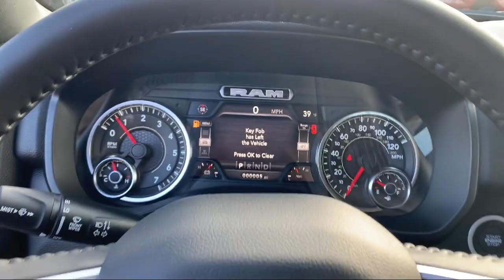2022 Ram 1500 Big Horn Elk Grove Sacramento Roseville Folsom Rocklin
2022 Ram 1500 Big Horn Stock Number: 66210D Vin:1C6RREBT9NN187533.

8575 Laguna Grove Dr.